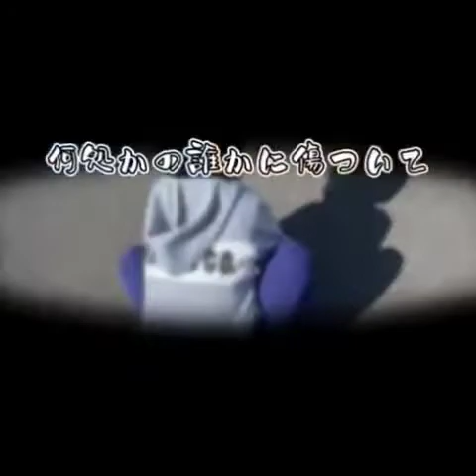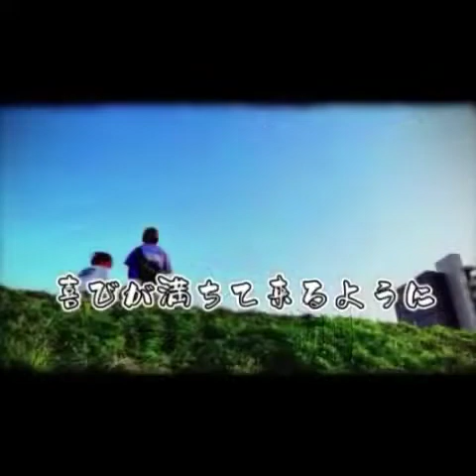blog7 涙の卒園式